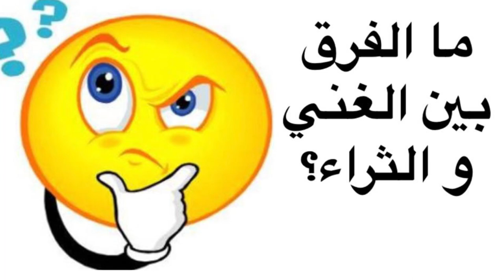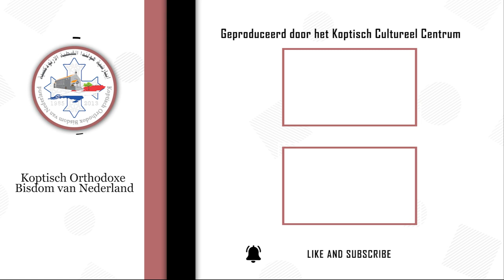أسأل مدرب حياة مسيحية - ما الفرق بين الغني و الثراء - تقديم د. ميلاد موسي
أسأل مدرب حياة مسيحية - الحلقة الثالثة و العشرون - تقديم د. ميلاد موسي
ما الفرق بين الغني و الثراء؟